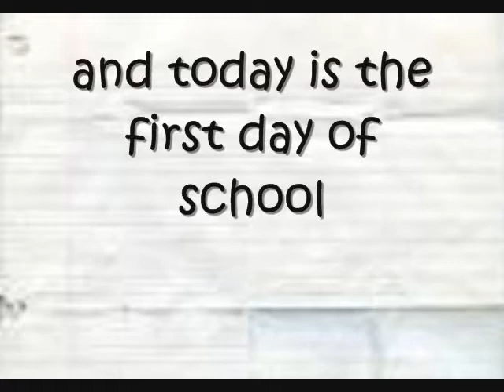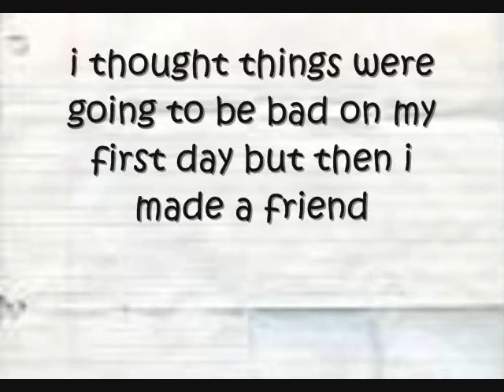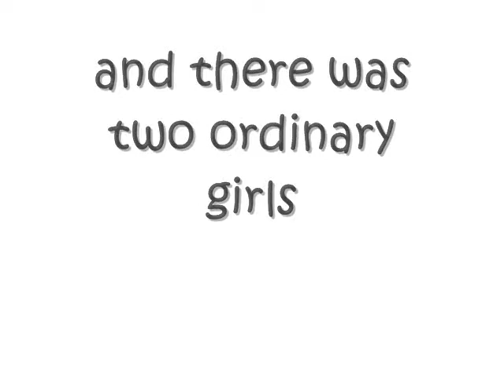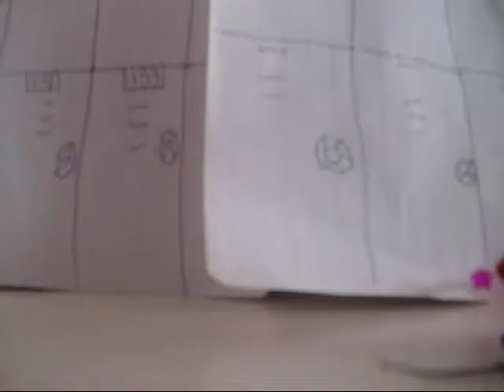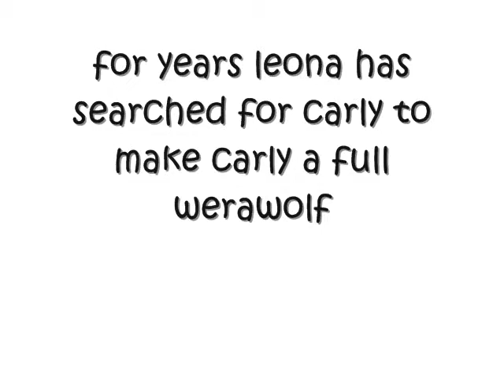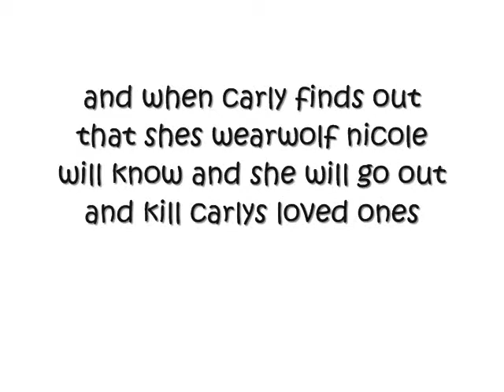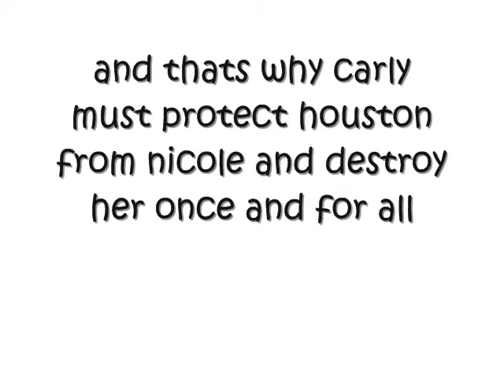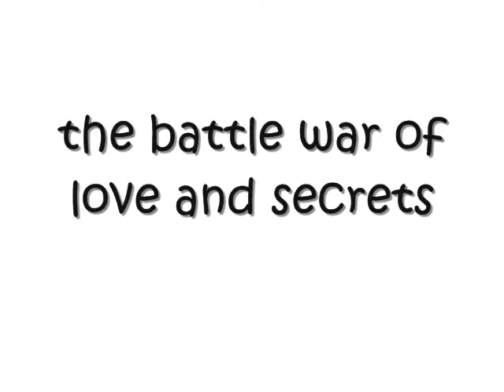The battle war of love and secrets trailer